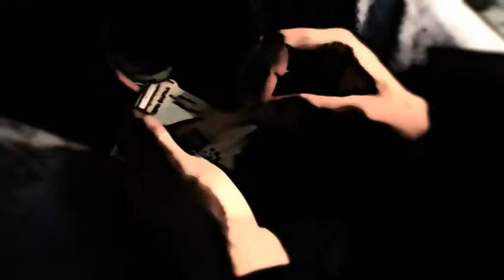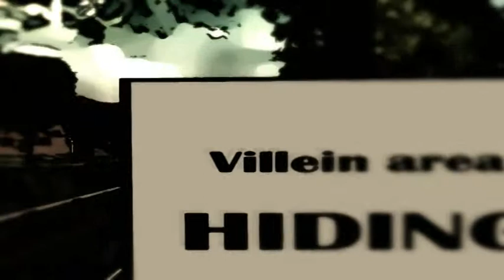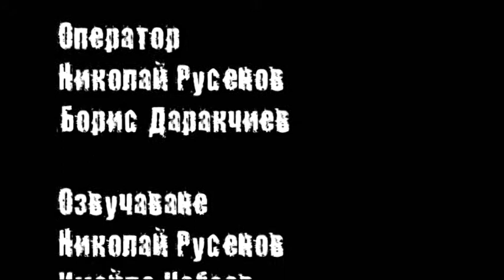Уиски с...мезе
Филмът разказва за неволите на двама обирджии, които искат да направят удара на живота си, но в крайна сметка се оказва, че това не е много лесно. Срещу тях застава на пръв поглед обикновен търговец, който се оказва нещо повече от това. Как двама млади крадци се справят със своите неволи и изпадат в неловки ситуации разберете във филма "Уиски с...мезе". Един късометражен филм на режисьора Николай Русенов. С участието на Александър Йорданов, Ивайло Чебаев, Йордан Иванов и Радослав Ненчев.